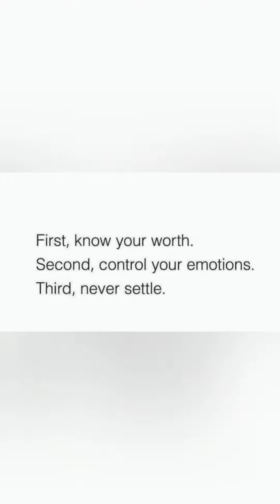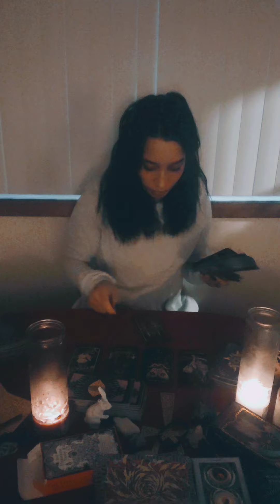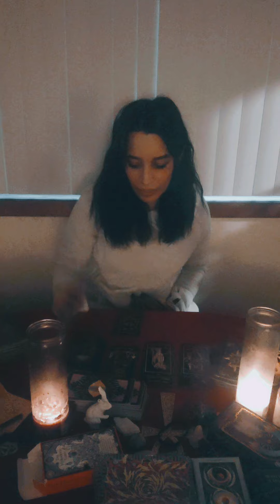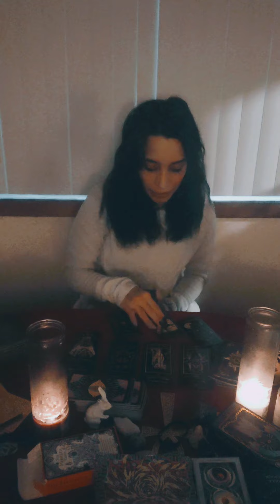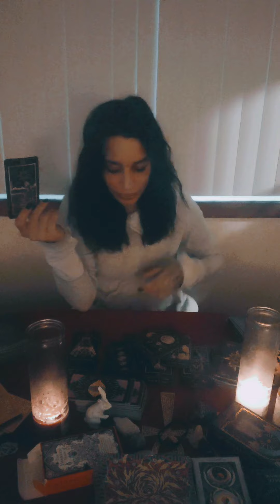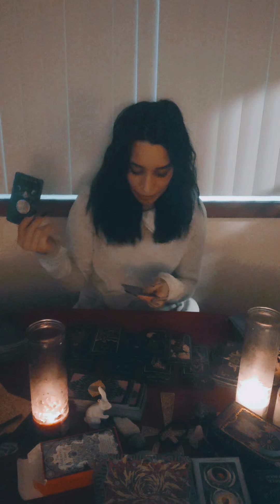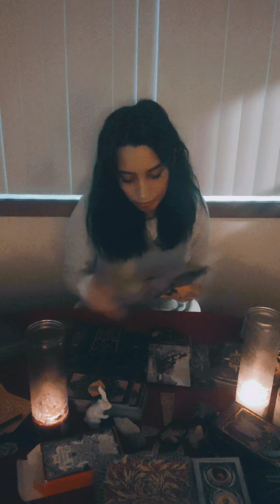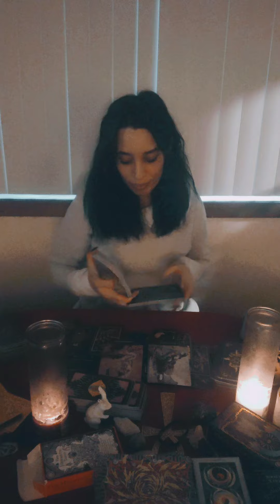Sagittarius ♐🏹 New you. Releasing the baggage of the past.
To order merch, or see any merch products I have I  stock, hit me up through my Facebook tarot page, or on Instagram. I am working on my website, so I will add the link when I have everything ready on there.

Find Oh_Boy_Customs on Instagram for any of your custom design ideas!

If you feel it in your heart to drop a donation to help my channel grow, so that I can pump out the best content for you guys, my cash app is $1111Zion

Thank you so much for your support in helping me build my channel! I love you all! Namaste 🙏🌻 💜💜💜💜🕉️